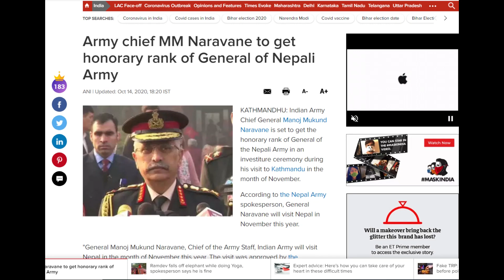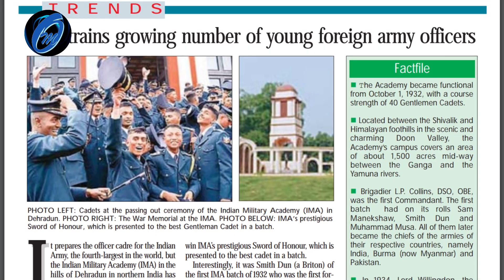What is Honorary General rank & why General Naravane got it from Nepal Army (Hindi)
What is Rank of Honorary General of Nepal & why is it being conferred to Indian Army Chiefs?  Also viewers will get to know about the special relationship between Indian & Nepalese Army.